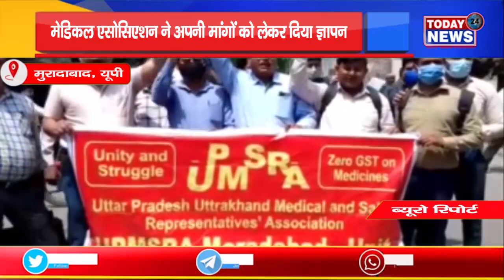मुरादाबाद मेडिकल एसोसिएशन ने अपनी मांगों को लेकर दिया ज्ञापनII TODAY24 NEWS CHANNEL 24x7 II